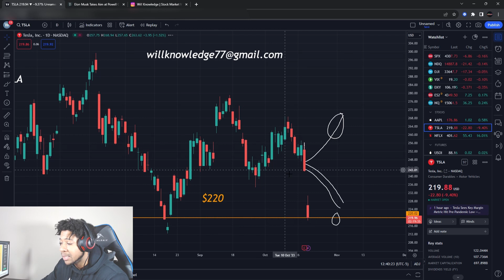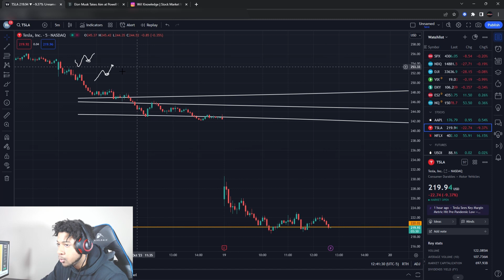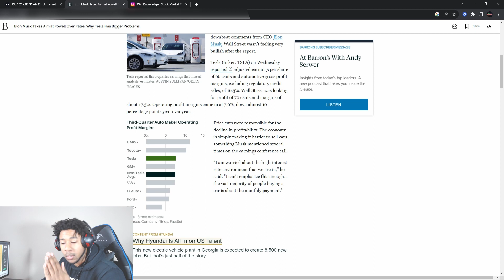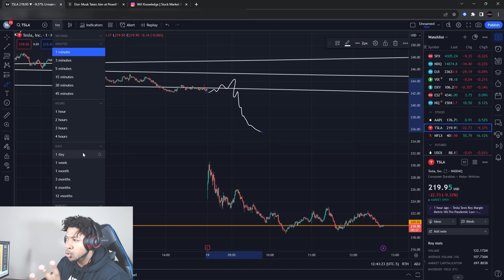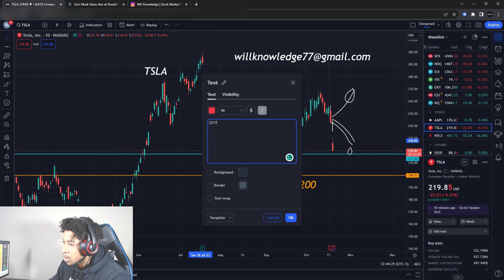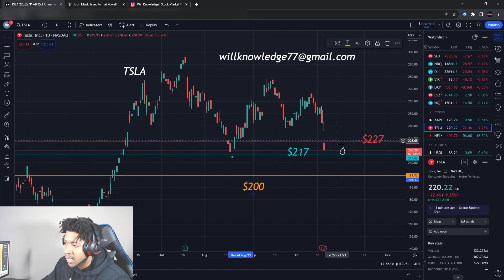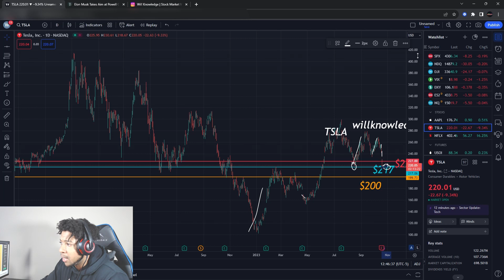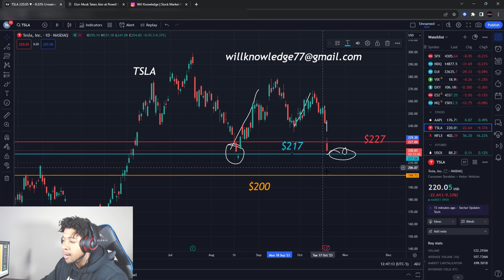TESLA STOCK CRASH! ELON MUSK SAID THIS! LOADING THE BOAT!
✅FREE FOREX DISCORD! JOIN! (Get my trades for FREE) (30% commission when we win)✅